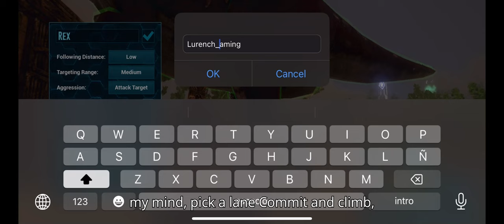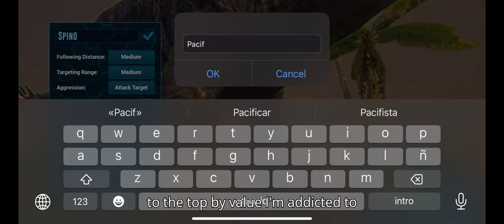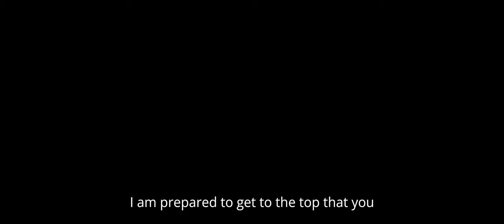ARK Survival Evolved Mobile Hardcore Brutal EP 17 Spino Taming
ARK Survival Evolved Mobile Hardcore Brutal EP 16 Spino Taming